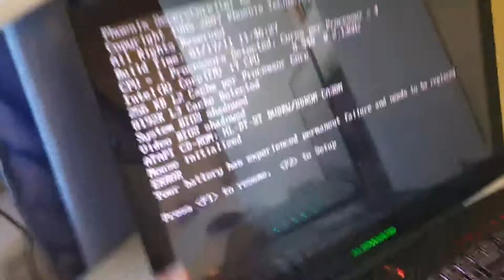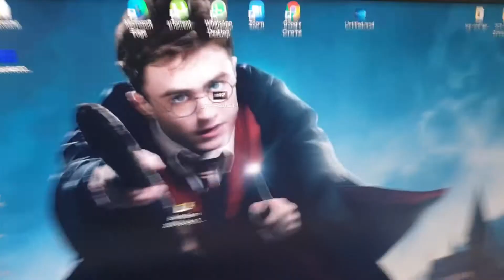Тест компов на запуск (время)